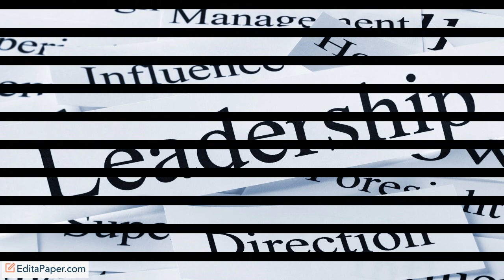What Makes a Good Leader - What Makes a Good Leader Essay - What Makes a Good Leader Essay Sample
What Makes a Good Leader?